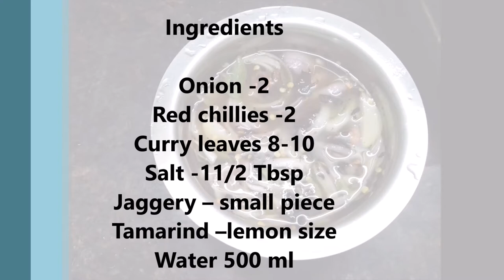Andhra Style Pachi Pulusu Recipe -Raw Tamarind Rasam(పచ్చి పులుసు )/pachi pulusu|By Kala's kitchen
kalaskitchen kala'skitchen Andhra Style Pachi Pulusu Recipe (Raw Tamarind Rasam Recipe) is a different way of creating a rasam that has been followed by the people from Andhra Pradesh and Telangana. This rasam is not heated and rather prepared directly with squeezed tamarind water, sliced onions, roasted red chilli, fresh curry leaves. The rasam is a specialty in those places and it is made very spicy, and thin. Sometimes when there is a huge production of raw mango during the summer, the tamarind pulp is replaced by the stewed raw mango.

Serve the Pachi Pulusu Recipe along with hot steamed rice, palya, or kandi podi/putnala podi by the side to relish your lunch meals.